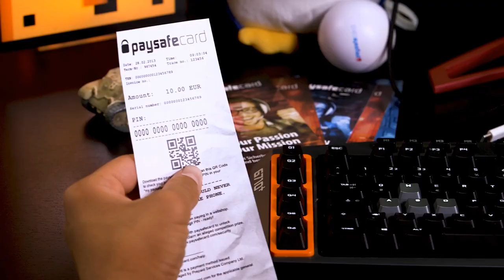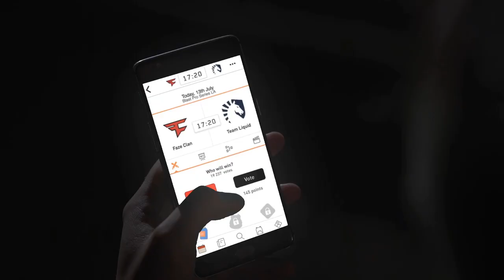OGA PIT TOM CLANCY’S RAINBOW SIX® MINOR POWERED BY AMD AND SAPPHIRE Closed Qualifiers - Team Liqu